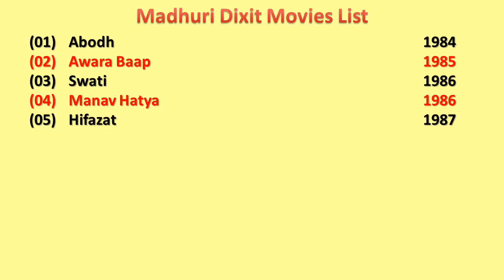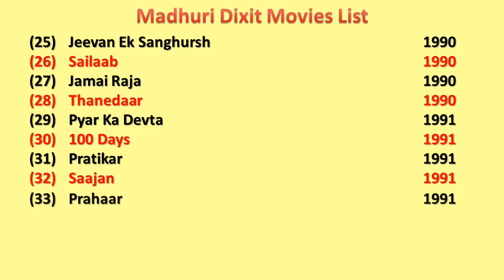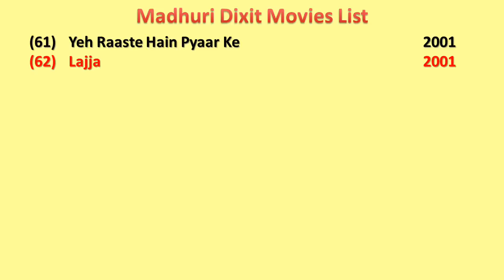Madhuri Dixit Movies List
I wish, I could upload all Madhuri Dixit Movies, but however there is an option to watch Madhuri Dixit full movies by visiting the relevant channels here in Youtube.

When we talk about Madhuri Dixit all movies list that means it also includes Madhuri Dixit hit movies or best or super flop films names as well.

Madhuri Dixit Film list is not complete without mentioning Madhuri Dixit old movies which were both, blockbusters and super failure as well.

She is one such actress that gave us all kind of performance in her film career and now as a result, we have beautiful Madhuri Dixit comedy, action, romantic movies list.

Hope you like our effort of making this video of movies list all full hd. For a real fan, Madhuri Dixit total movies are super hit.